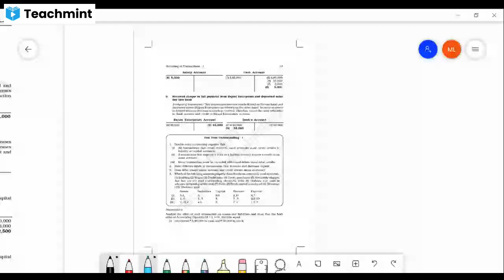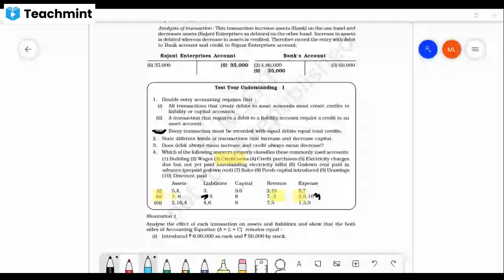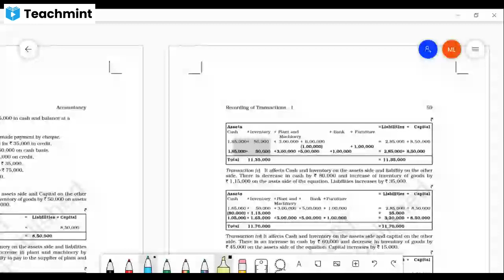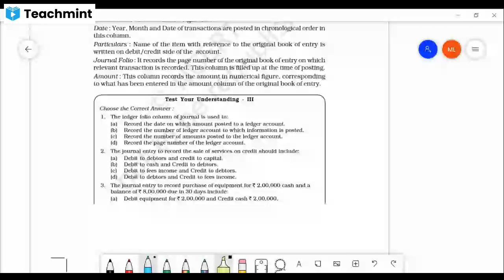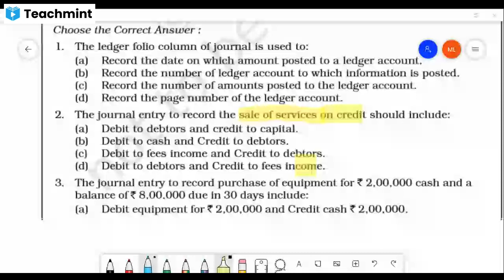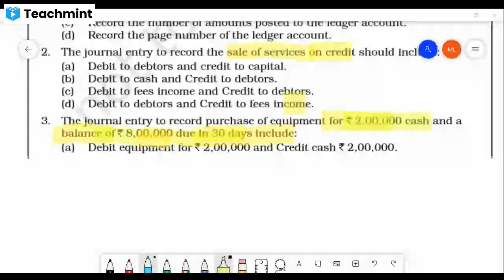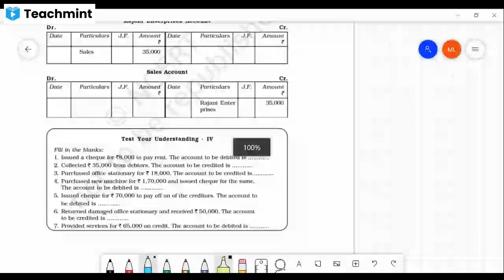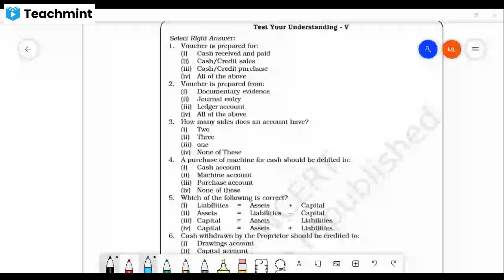MCQ'S ON JOURNAL ENTRIES | NCERT BOOK CLASS 11TH | ACCOUNTANCY | JKSSB EXAMS | CA LATEEF